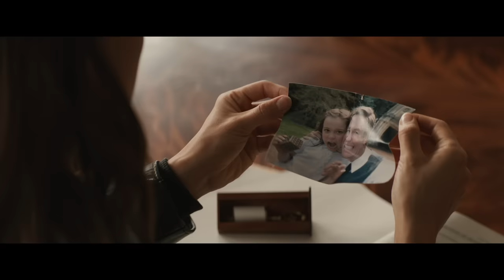Tomb Raider: A Origem - Trailer Oficial 1 (leg) [HD]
O destino do mundo está nas mãos dela. Alicia Vikander é Lara Croft.
Lara Croft é a independente filha de um excêntrico aventureiro que desapareceu quando ela mal tinha chegado à adolescência. Agora, uma jovem de 21 anos sem nenhum foco ou propósito na vida, Lara faz entregas de bicicleta nas caóticas ruas de Londres, ganhando apenas o suficiente para pagar o aluguel, e cursa a faculdade, raramente conseguindo ir às aulas. Determinada a forjar seu próprio caminho, ela se recusa a tomar as rédeas do império global de seu pai com a mesma convicção com que rejeita a ideia de que ele realmente se foi. Aconselhada a enfrentar os fatos e seguir em frente depois de sete anos sem seu pai, Lara busca resolver o misterioso quebra-cabeças de sua morte, mesmo que nem ela consiga entender a sua motivação.
Contrariando os pedidos finais de seu progenitor, ela deixa tudo para trás em busca do último destino em que ele foi visto: um lendário túmulo em uma mítica ilha possivelmente localizada ao longo da costa do Japão. Mas sua missão não será fácil, já que a jornada para a ilha será traiçoeira. De repente, os riscos não podem ficar mais altos para Lara, que – contra todas as probabilidades e armada apenas com sua mente afiada, fé cega e espírito naturalmente obstinado – deve aprender a ultrapassar seus limites enquanto viaja para o desconhecido. Se sobreviver aos perigos dessa aventura, ela pode enfim encontrar um propósito para sua vida e tornar-se digna do nome Tomb Raider.
Da Warner Bros. Pictures e Metro-Goldwyn-Mayer Pictures, Tomb Raider é a história que vai colocar uma jovem e resoluta Lara Croft em um caminho para se tornar uma heroína global. O filme conta com a ganhadora do Oscar Alicia Vikander (“Ex_Machina: Instinto Artificial”, “A Garota Dinamarquesa”) no papel principal de Lara Croft, direção de Roar Uthaug (“A Onda”), produção do ganhador do Oscar Graham King (“Os Infiltrados”) sob a bandeira da sua GK Films. A produção do filme começou na esteira do 20º aniversário da popular franquia de jogos de videogame da Square Enix, Crystal Dynamics e Eidos Montreal.
Tomb Raider também tem em seu elenco Dominic West (“Jogo do Dinheiro”, “300”), Walton Goggins (“Os Oito Odiados”, “Django Livre”) e Daniel Wu (série de TV “Into the Badlands”).